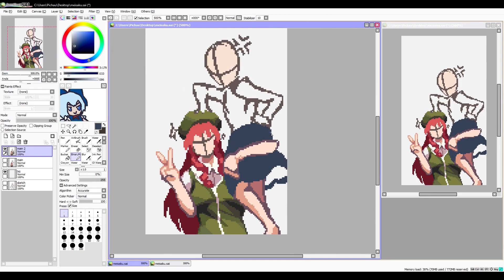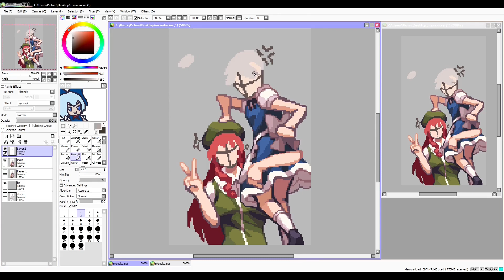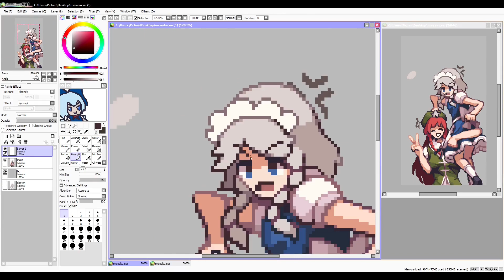[Speedpaint] Meiling x Sakuya (Touhou Project)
this was fun to make :D